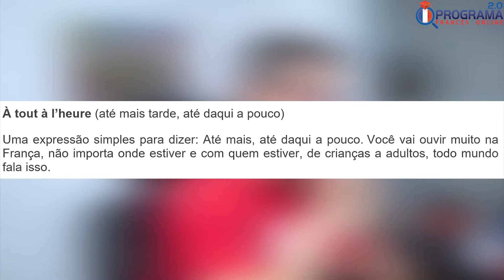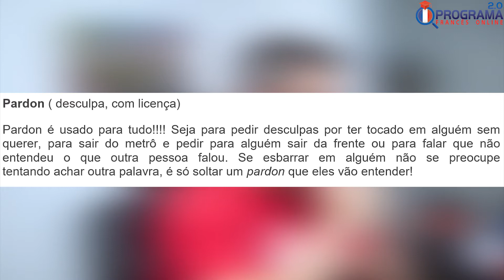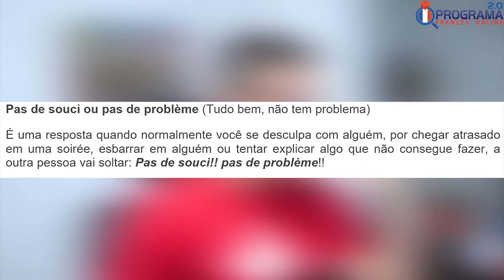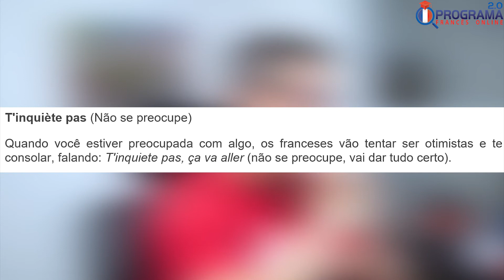🔴 EXPRESSÕES FRANCESAS E SEUS SIGNIFICADOS | Luciano Rezende | Francês | 343 de 365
🔴 ALGUMAS EXPRESSÕES FRANCESAS E SEUS SIGNIFICADOS!